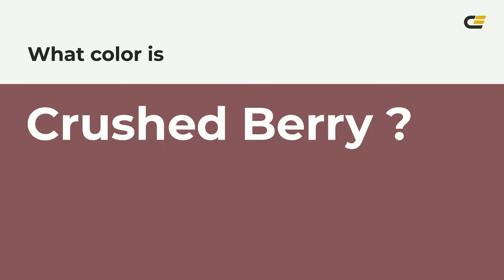Crushed Berry color 83515b hex color - Violet color - Cool color 83515b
What color is Crushed Berry ? 83515b hex color - Violet color - Cool color 83515b

Hex 83515b Color Code is also known as Crushed Berry color.